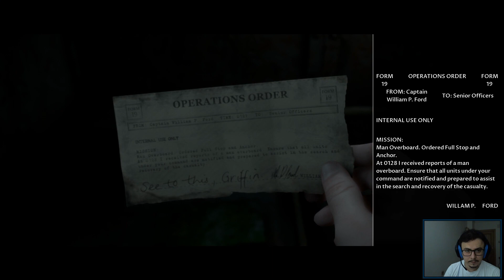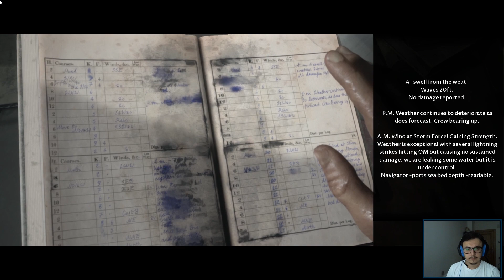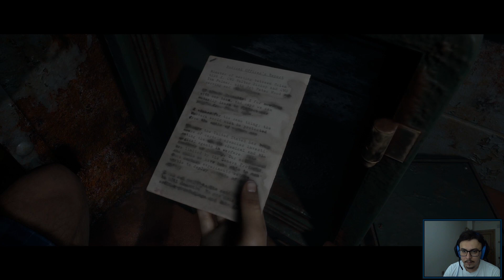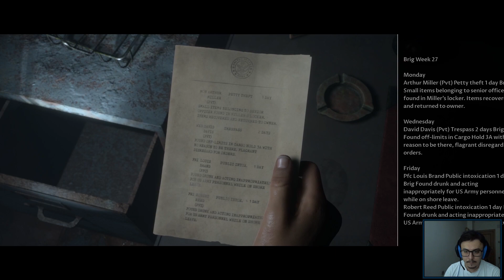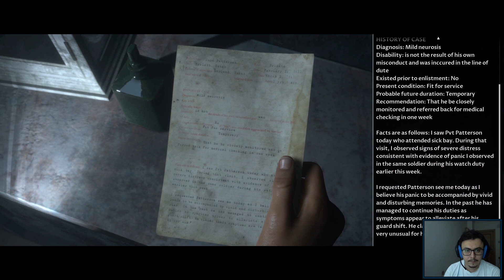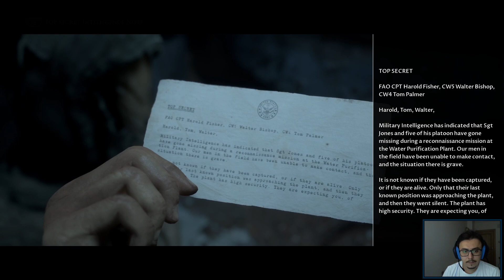[FİNAL] Kurtuluş | The Dark Pictures Anthology: Man of Medan 3.bölüm türkçe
Until Dawn'ın yapımcılarının yeni oyunu olan The Dark Pictures Anthology: Man of Medan'da güney pasifik okyanusuna gidip 2.dünya savaşından kalma bir gemide korku dolu dakikalar yaşıyoruz. Oyun sinematik macera-korku oyunudur. Oyun boyunca yaptığımız seçimler oyun sonunu etkileyecektir. İyi seyirler.

Oyunu ultra ayarlarda oynadığım sistem:
Intel i7 2600K 3.40 Ghz işlemci,
Nvidia GTX 1080 8 GB Ekran kartı,
16 GB RAM